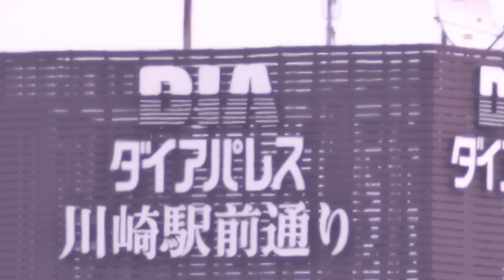「 BORG 77EDⅡ ＋ 笠井マイクロフォーカス接眼部 ＋ 1.4 x テレコンバーター ＋ マルチフリップミラー ＋ SVBONY SC311 」 で建物屋上にある看板を撮影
自宅 3階ベランダから約 450m 先にある建物屋上にある看板を「　BORG 77EDⅡ ＋ 笠井マイクロフォーカス接眼部 ＋ 1.4 x テレコンバーター  ＋  マルチフリップミラー   ＋  SVBONY SC311  」  　で撮影しました。空気の揺らぎ　と　自宅の振動のため、ゆらゆらしています。